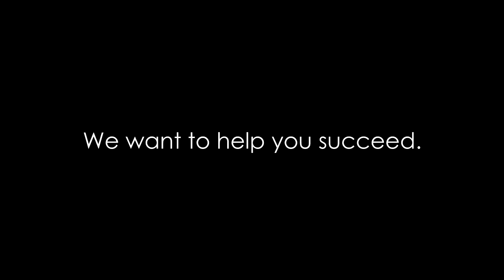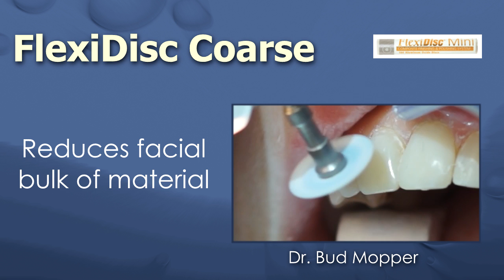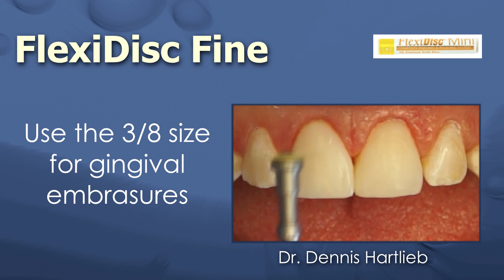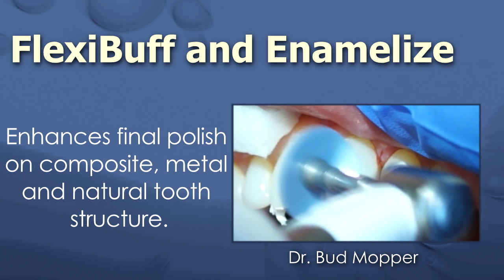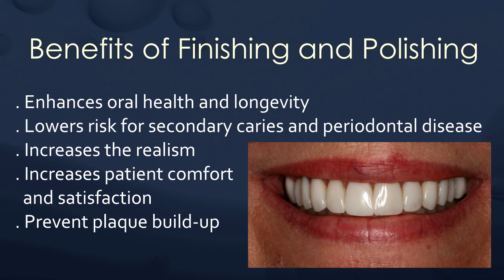Finishing and Polishing Composite Restorations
This helpful Tip of the Month takes you through the importance of having a discing system in your office. You will learn step-by-step what each disc accomplishes while seeing firsthand how to use each disc for maximum success.